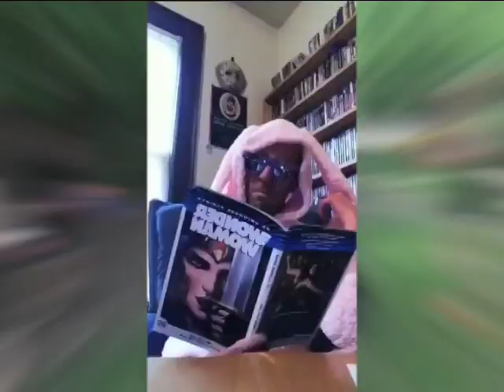Our Grand Demise (Quarantine)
All our friends sent video of what the are doing during QT